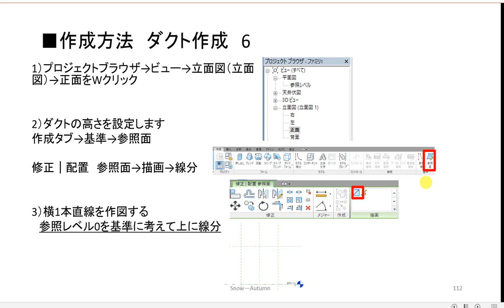How to Revit Basic ダクトファミリ作成方法2 MEP 空調